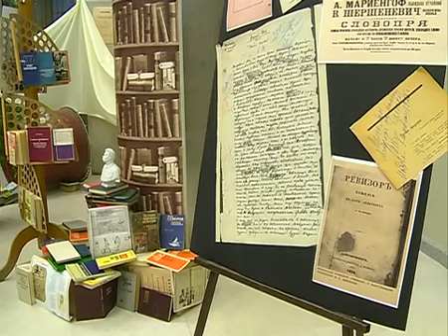Новый путь к читателю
Сюжет Алексея Кудинова об открытии Года литературы в Государственном концертном зале им. Арнольда Каца. Оператор - Павел Мирошников.

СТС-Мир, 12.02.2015